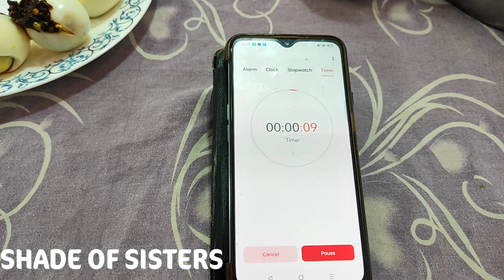🥚Egg bejo.. / dad vs son... / 🍴eating challenge... / #2🤙🏻💥